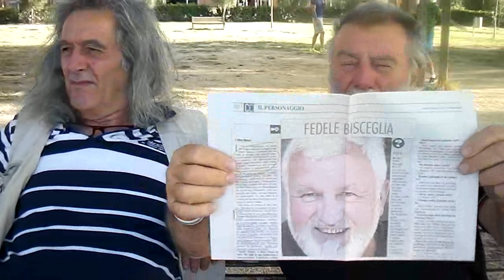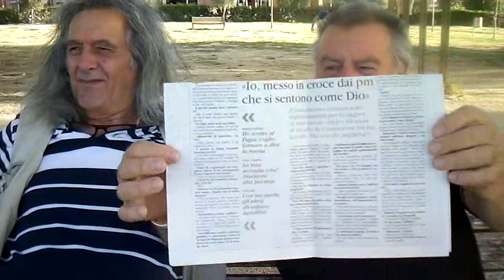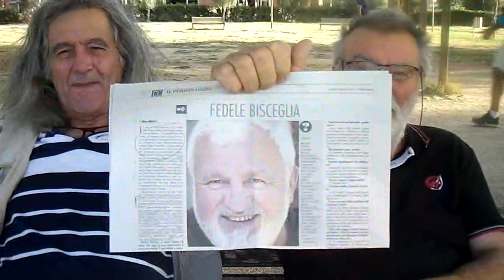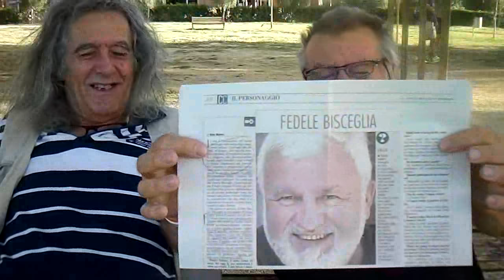SEMPRE IN MERITO A RILETTURE SCEVRE DA SERVILISMO O SUDDITANZE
SEMPRE IN MERITO A RILETTURE SCEVRE DA SERVILISMO O SUDDITANZE IN UN POMERIGGIO DI MEZZA ESTATE A ROMA